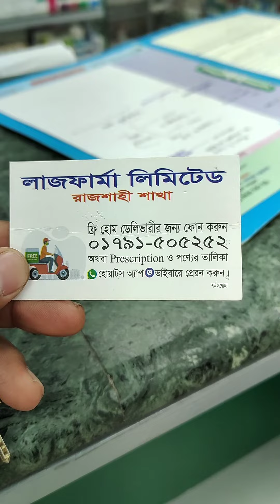Rajshahi Pharmacy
আপনাদের ব্যাবসা প্রতিষ্ঠান,বা পণ্যের বিজ্ঞাপন দিতে ইনবক্স করুন
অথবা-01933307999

বাংলাদেশের চমৎকার বিভাগ রাজশাহী শহর ঘুরে যা দেখলাম | Rajshahi City | Vlog 17 | Raid BD | রাজশাহী বিশ্ববিদ্যালয় | Rajshahi
রাজশাহী বাংলাদেশের অন্যতম প্রাচীন ও ঐতিহ্যবাহী মহানগরী। এটি উত্তরবঙ্গের সবচেয়ে বড় শহর। রাজশাহী শহর পদ্মা নদীর তীরে অবস্থিত। এটি রাজশাহী বিভাগের বিভাগীয় শহর। রেশমীবস্ত্রের কারণে রাজশাহীকে রেশম নগরী নামে ডাকা হয়। রাজশাহী শহরে উল্লেখযোগ্য সংখ্যক শিক্ষাপ্রতিষ্ঠান রয়েছে, যাদের অনেকগুলোর খ্যাতি দেশের গণ্ডি ছাড়িয়ে বিদেশেও ছড়িয়ে পড়েছে। রাজশাহী বাংলাদেশের শহরগুলির মধ্যে সবচেয়ে পরিচ্ছন্ন এবং সবুজ।